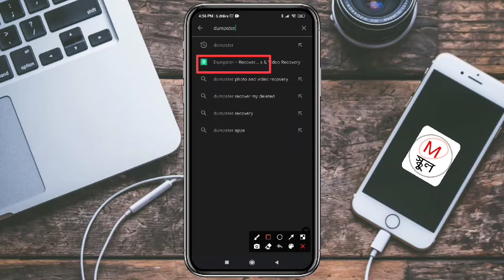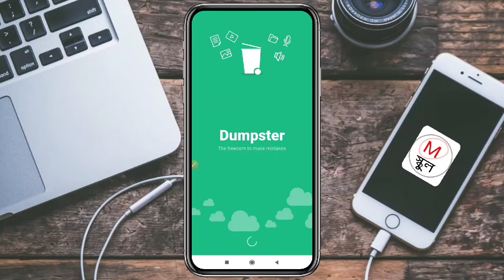How to Recover Deleted Photos in 2022|How to Restore Deleted Photos on Android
How to Recover Deleted Photos in 2022|কিভাবে ডিলেট হয়ে যাওয়া ছবি ফিরিয়ে আনবো is tutorial video.After watching this video you will be able to restore your photos that you deleted.